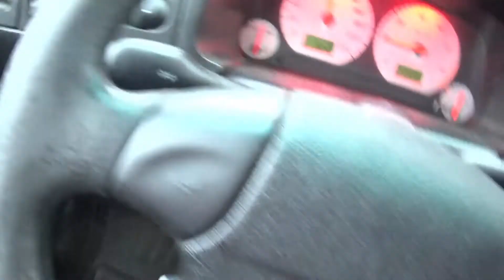Wymiana półosi - Golf 3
Siemanko! Ostatnio wymieniałem przegub wewnętrzny. Miał luz na frezach na półosi. Myślałem, że to przyczyna buczenia. Wymieniłem całą półoś wraz z przegubami, które nie miały żadnego luzu. Buczenie nadal występuje.

Film nie jest poradnikiem. Nie ponoszę odpowiedzialności za samodzielne naprawy oparte na moim filmie.